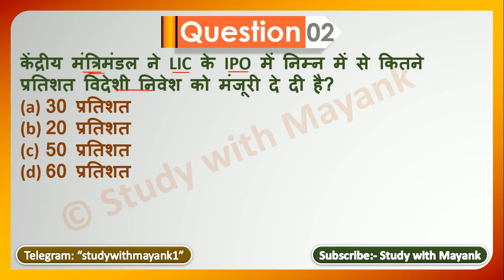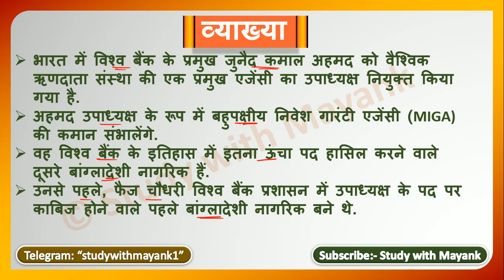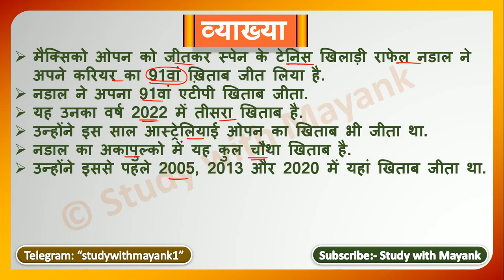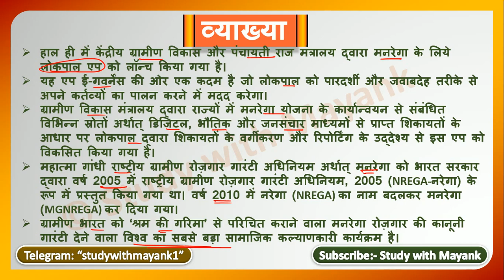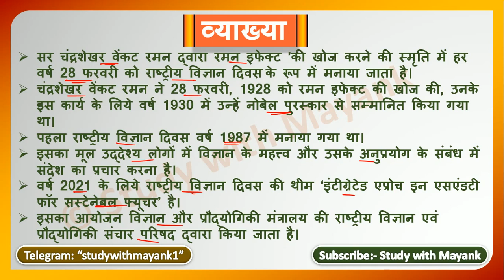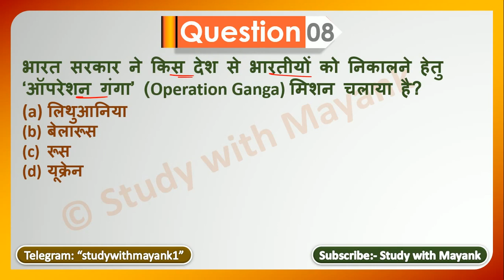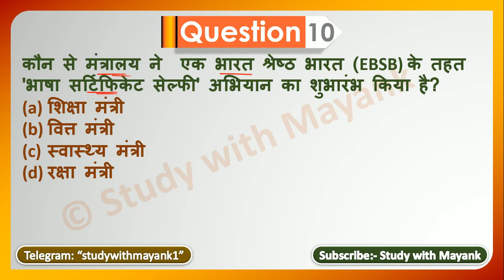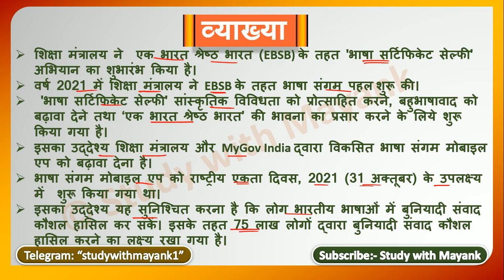5:00 PM - Daily Current Affairs - 01 March 2022 - for All Competitive Exams